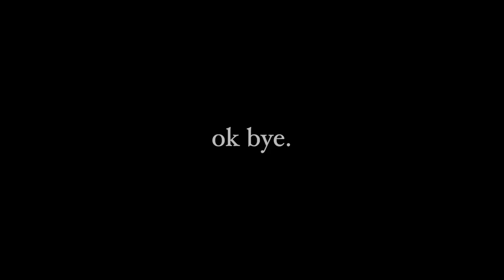my high school recap & senior graduation vlog ~emotional~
soooo after one hell of a senior year and high school experience, I finally graduated! some of the best and worst years that I've had... join me as we watch a recap of my past four years and as I walk to get my diploma :) ENJOY

ABOUT ME!
My name is Marla Fay, I'm 19 (5'9.5) and from Miami, FL. I'm an avid @wakesurfer and adventurist.   I want to travel the world and document my experiences!